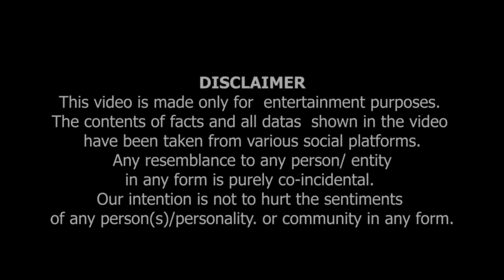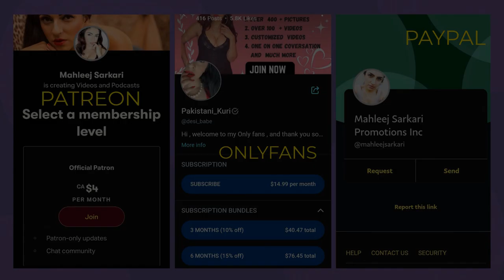Qatar spending millions of Dollars on Publicity | zakirnaik andrewtate worldcup with Rohit Sharma